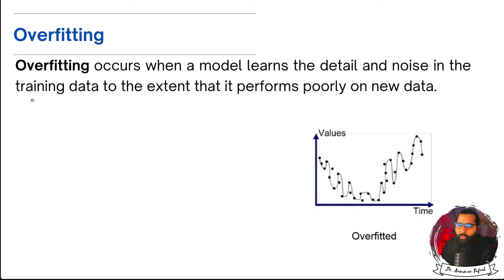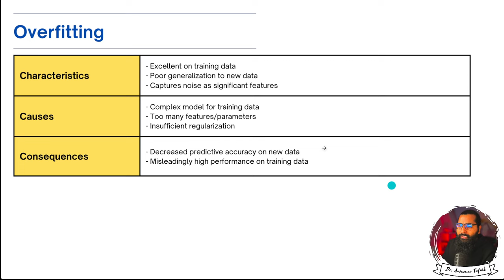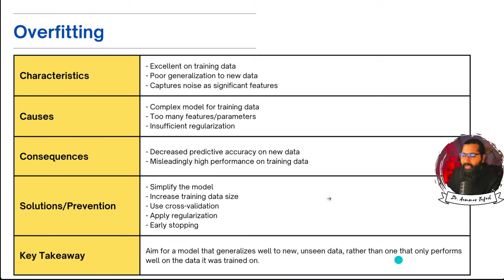Overfitting of a machine learning model